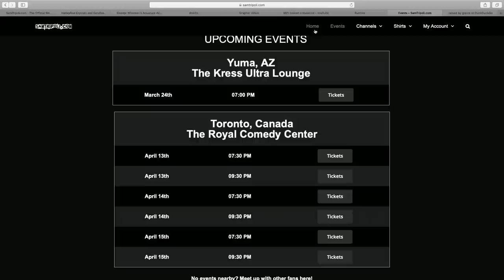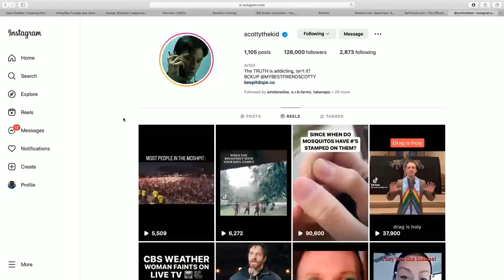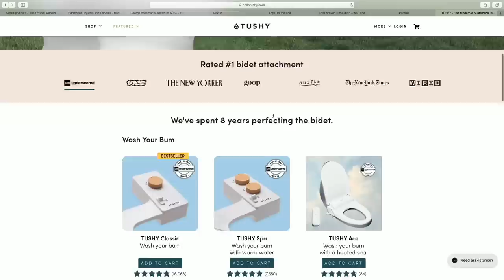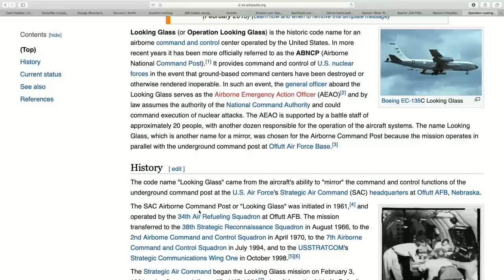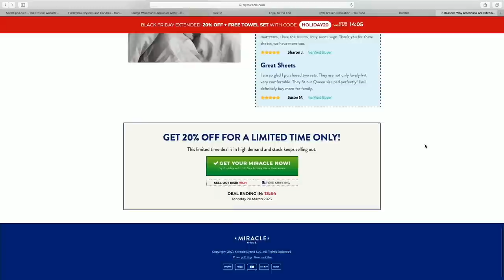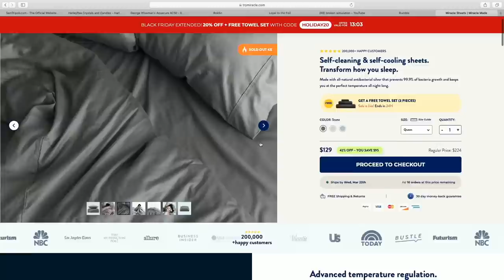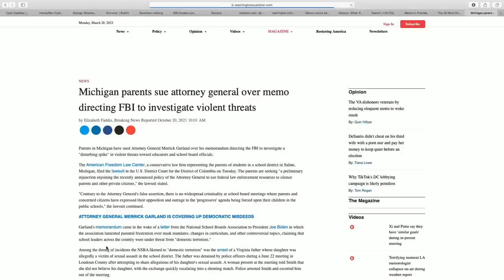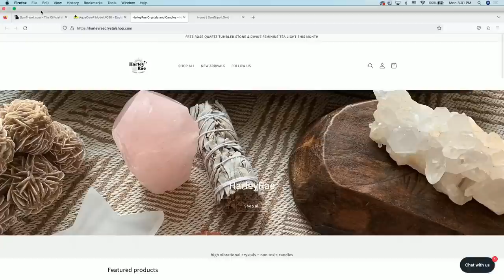TFH 654:🗽One Nation Under MKUltra With Ryder Lee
📹🔗- Original Video (POSTED: 10/23/2022)

- timestamps -
00:00 - TFH intro
00:45 - INTRO
05:50 - Chapter 1
31:40 - ad
34:55 - Chapter 2
58:23 - AD
1:00:40 - Chapter 3
1:39:05 - OUTro